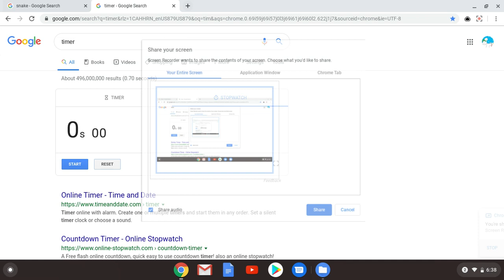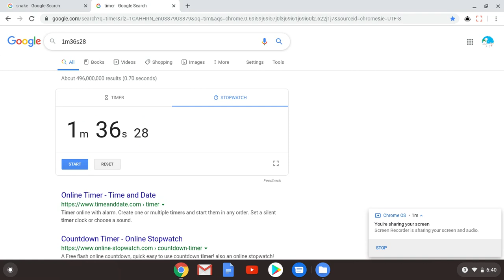google snake speedrun PERSONAL BEST 1:36.28 (50 SCORE)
Google Snake. This was a much better run than my previous run for 3 different things.
1. Apple Prediction.
Apple prediction is basically as soon as you eat an apple you go towards the direction of which there is most open space/most chance for an apple to spawn. This helped me get a lot of very quick points.
2. Straight Movement
I had more straight movement during this game, causing me to not take as much time from the animation of the snake turning. It wasn't perfect, but it got the job done causing me to get a nice time. Without this I would've gotten around 1:40 and caused me to lose time.
3. RNG.
If you don't know what rng is, it is basically just randomness. Google Snake is heavily influenced by randomness causing it to not get as much traction for speedrunners. I got very lucky getting tons of apples close to my position which is the sole reason why I got such a good time.